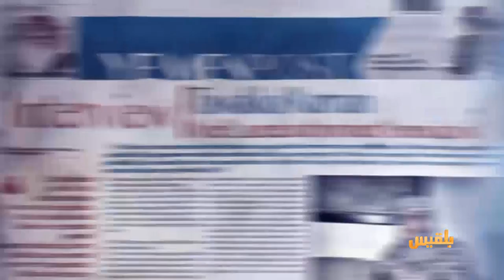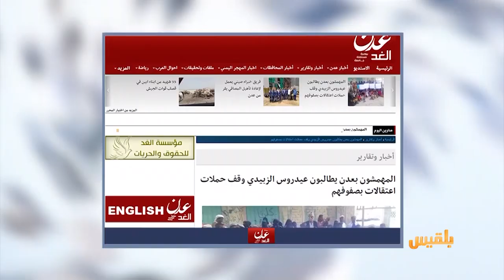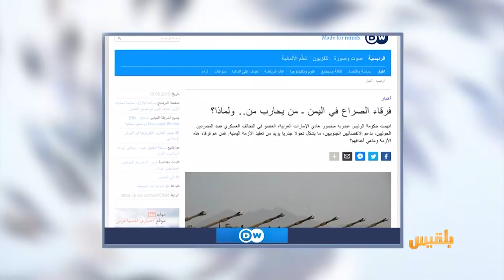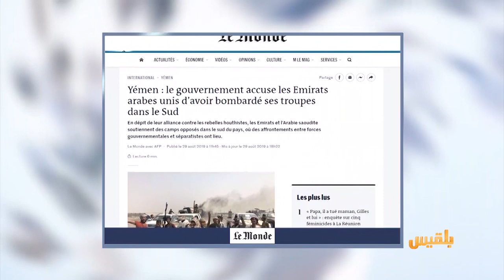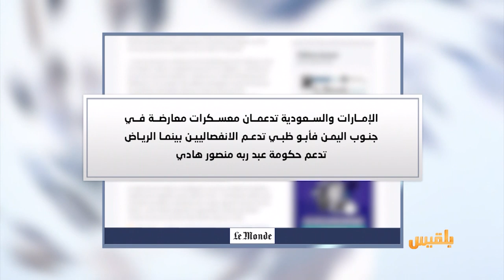كشك الصحافة | 31 - 8 - 2019 | تقديم: نضال الشبان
من المواقع المحلية _ في رسالة من سكان في عدن
نحن ممنوعون من الخروج من منازلنا
موقع بلقيس
حملة إلكترونية للمطالبة بطرد الإمارات ومحاسبتها على جرائمها في اليمن
موقع الماني يتساءل
في اليمن.. من يحارب من ؟..